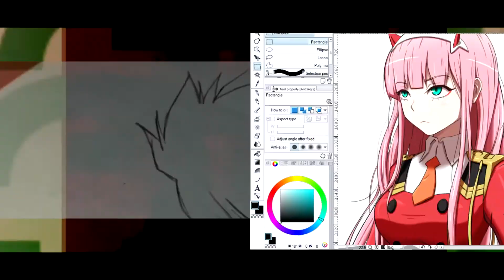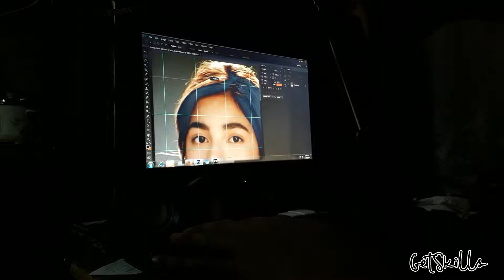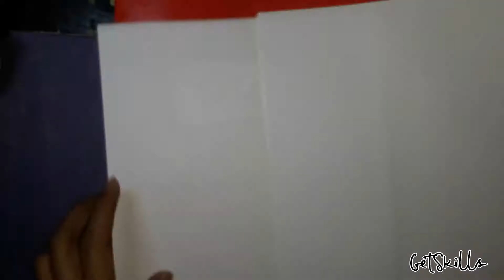Jane De Leon | Drawing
Materials:
Bond paper
Mongol Pencil #2
Black Faber Castell Classic Colored Pencil
  Using Grid Method
  Hatching